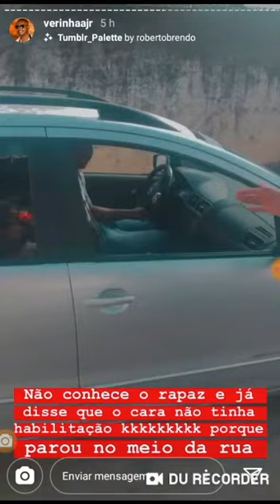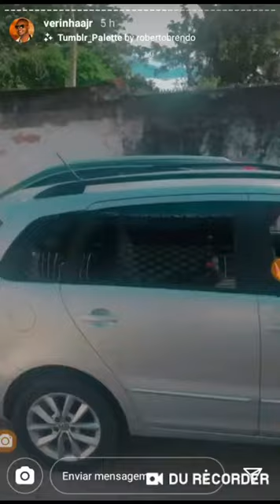EVERTON SOARES FALANDO QUE VERINHA ANDA MUITO DEPRAVADO